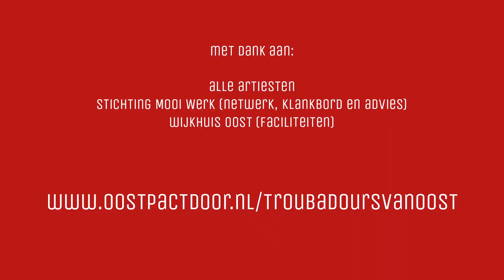TvO Live | Anne Rats & Cok van Vuuren (volledig optreden)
Tijdens de coronaperiode hebben talenten uit Schiedam-Oost binnen de grenzen van wat mogelijk was hun wijkgenoten verrast, verblijd en een muzikaal hart onder de riem gestoken. In het begin van de lockdown met een video-optreden vanuit hun huiskamer of een stil plekje in de wijk. En de afgelopen twee weken tijdens besloten liveoptredens voor de bewoners van Marconihove en het Proveniershuis en omwonenden van de binnentuinen aan de Singel, het Stationsplein en de Snelliussingel.